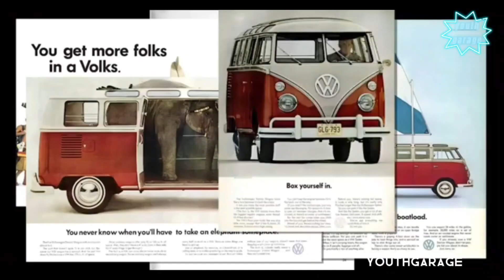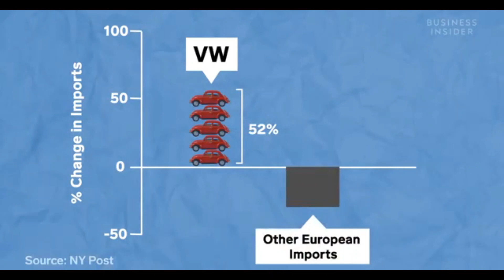ID buzz, Volkswagen Garland Tx - Find Volkswagen, Volkswagen sinhala review 2022, scooby doo van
Welcome to the official page of YOUTH GARAGE on YouTube. Are you a vehicle enthusiastic form the younger generation??

 Then   one of your biggest dreams and achievements is owning your own vehicle! Join with your family enlighten your dreams, select the best options according to your choice & your budject.  known everything about the automobile industry including its technologies, products with all the pros and cons with user reviews

As *Youth Garage* we mainly focus  all kinds of vehicle reviews that mostly suites for the younger generation,it's trends including all qualities like comfort,fuel efficiency, reliability and many more

Join within us, improve your knowledge about automobile industry comment & like our video  All camera footage, graphics, scripts , audio and VFX are produced by YouthGarage. Coping is extremely prohibited.